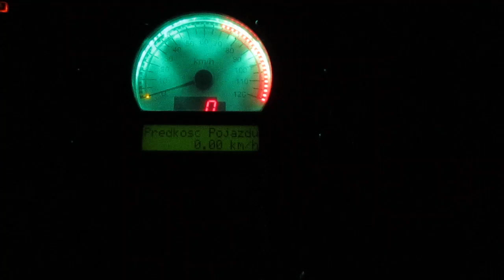ST44 (M62Ko "Kołomna")- Podświetlenie pulpitu.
ST44- Podświetlenie pulpitu.